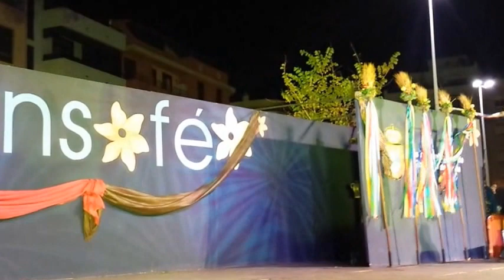Ballet Folclórico de la Paz Bafopaz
El Médano Granadilla de Abona 19 de Agosto 2016 XXIII Muestra Folclórica de los Pueblos.
Bafopaz es una institución creada en 2006 que trabaja en la formación, investigación y difusión de danza y música tradicional boliviana. Ha presentado sus galas en casi todas las ciudades capitales de Bolivia y  ha sido reconocida con el Premio Eduardo Abaroa a la creación artística.